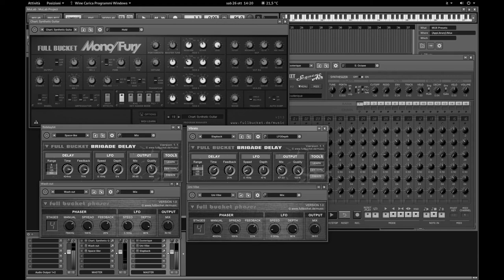Berlin School Space Music with Free Plugins by Full Bucket - Synth Jam #52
A space music jam in MuLab, Berlin School style with the awesome free plugins by Full Bucket: the Mono/Fury, an emulation of Korg's Mono/Poly and some phaser and delay effects.

I will be posting more stuff on Full Bucket plugins since they are an amazing selection for those looking into many of Korg's wonderful '70s synths and string machines plus very good VST effects. for their stuff.

MY GEAR